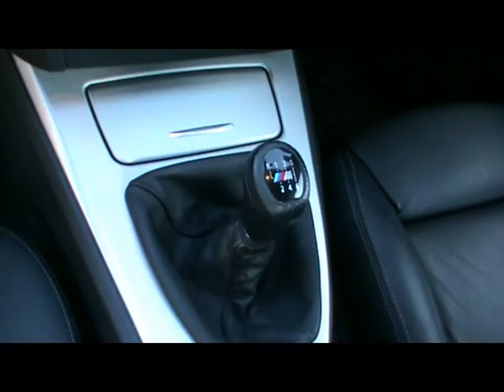BMW 320d For Sale In Portsmouth.mpg